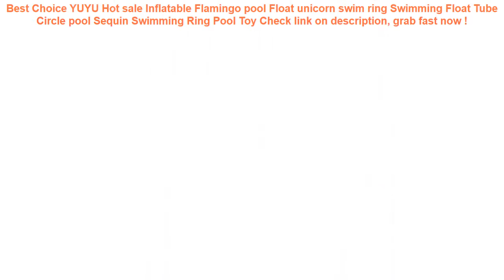YUYU Hot sale Inflatable Flamingo pool Float unicorn swim ring Swimmin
16+ best price YUYU Hot sale Inflatable Flamingo pool Float unicorn swim ring Swimming Float Tube Circle pool Sequin Swimming Ring Pool Toy Good Ideas.

| Discount : 0%

At this time of writing, the YUYU Hot sale Inflatable Flamingo pool Float unicorn swim ring Swimming Float Tube Circle pool Sequin Swimming Ring Pool Toy has garnered 75 customer reviews with rating of 4.6 out of 5 stars. Not a bad score at all as if you round it off, it’s actually a perfect five already. From the looks of that rating, we can say the product is promising mostly because of the following main reasons:

1. Convencient to Use
Many users love the YUYU Hot sale Inflatable Flamingo pool Float unicorn swim ring Swimming Float Tube Circle pool Sequin Swimming Ring Pool Toy for the convenience it brings.

2. Easy to Handle
If you’re a first-time use, you would have no problem with the YUYU Hot sale Inflatable Flamingo pool Float unicorn swim ring Swimming Float Tube Circle pool Sequin Swimming Ring Pool Toy because it’s fairly elementary in usage.

3. Real Value for Money
All the benefits people are now enjoying from the YUYU Hot sale Inflatable Flamingo pool Float unicorn swim ring Swimming Float Tube Circle pool Sequin Swimming Ring Pool Toy at the current price its being sold both online and in stores makes it a really sweet deal that just doesn’t get any better.
Waterproof Army Holder Tactical Bag Belt Universal Mobile Cellphone Pouch Phone Hook Cover Case Outdoor =

Car Waterproof Back Seat Pet Cover Protector Mat Rear Safety Travel for Cat Dog =

New Waterproof Water Resist Phone Cover Pouch Swimming Cellphone Bag Creative Phone Storage Bag for Water Activity =

Waterproof Phone Bag Pouch Underwater Dry Case Cover Universal for Mobile Phone Water Proof Bags Dirt-resistant =

PURDORED 1 pc Solid Cosmetic Bag Korean Style Women Makeup Bag Pouch Toiletry Bag Waterproof Makeup Organizer Case Dropshipping =
KISSCASE Waterproof Phone Case For iPhone X XR XS MAX 8 7 6 6S Plus TPU+PC Underwater Case For iPhone 5 5S 5SE Water Proof Cover =
2000ml Warm Protective Heat Preservation Cover Safe Hot Water Bottle Removable Knitted Cold-proof Washable Large Winter =
YUYU new inflatable lounge chair pool float swimming pool float swim ring hammock 8 color inflatable lounge bed for swimming =